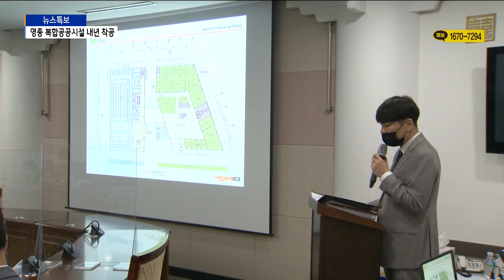영종국제도시 복합공공시설 내년 착공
[기사내용]

박인애 앵커)
인구 10만이 넘는 영종도는 편의시설이 부족해 주민들의 불편이 큰데요.
중구가 국비 지원을 받아 운남동에 대규모 생활 SOC 시설 건립을 추진 중입니다.
체육센터와 도서관, 복지관 등이 함께 들어서는 복합공공시설은 내년에 첫 삽을 뜰 전망입니다.

리포트)
중구 운남동에 들어서는 영종국제도시 복합공공시설.
국비 66억 원을 포함해 총 사업비 477억 원이 투입됩니다.

지하1층, 지상4층. 연면적 12,470제곱미터 규모로 건립됩니다.

지난 7월 설계 공모작이 선정된데 이어 계획설계 보고회가 중구청에서 열렸습니다.

영종국제도시 복합공공시설의 디자인 컨셉은 자연 속 공간을 밝히는 '새로운 오브제'

건축사사무소 관계자)
"자연 속 공공의 공간을 밝히는 오브제를 컨셉으로 공원으로 이어지는 열린 배치를 통해 체육시설과 복지시설 사이 공유공간을 설정하고, 두 시설 사이에 1층부터 3층까지 외부계단을 통한 입체적 연결 공간을 고려했습니다."

국민체육센터에는 수영장, 헬스장, 운동처방실, GX룸, 다목적체육관,실내골프장, 실내놀이터 등이 들어섭니다.

복지센터의 경우 1층은 장애인복지관, 2층 공공도서관, 3층, 노인복지관, 4층 종합사회복지관이 마련됩니다.

다양한 기능이 한데 어우러져 남녀노소 누구나 즐길 수 있는 커뮤니티 공간으로 자리매김할 전망입니다.

중구는 실시설계를 마무리하고, 내년 하반기에 착공해 2024년 준공할 계획입니다.

홍인성/중구청장)
"중점을 두는 것은 안전과 주민의 편의성, 행복한 시설을 만들기 위해 노력할 겁니다. 2024년에 완공되면 영종국제도시 주민들이 좀 더 행복하고 편리하고 문화생활을 즐길 수 있고 복지혜택을 누릴 수 있는 공공시설이 될 겁니다."

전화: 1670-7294